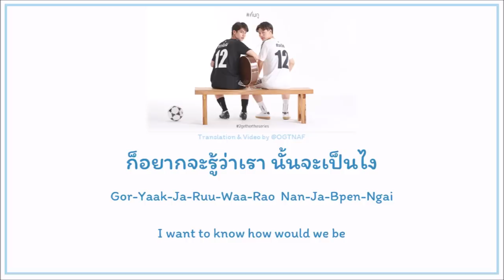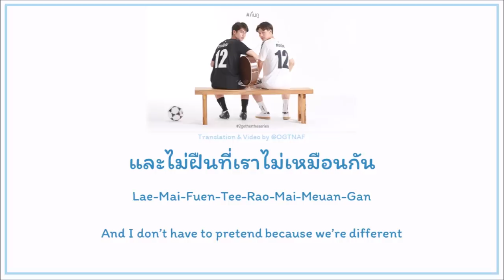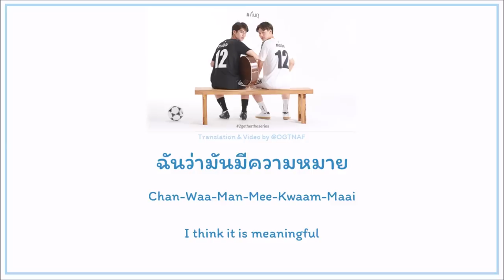ฝน (Rain) - Scrubb (ST. 2gether The Series) [Lyrics THA/ROM/ENG]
หมายเหตุ: ผลงานชิ้นนี้ทำขึ้นโดยมิได้ตั้งใจละเมิดลิขสิทธิ์ สามารถแจ้งลบหรือเปลี่ยนแปลงได้ทันที

All Rights Administered by BEC-TERO MUSIC

Title: ฝน (Rain)
Artist: Scrubb
Single: ฝน (Rain)